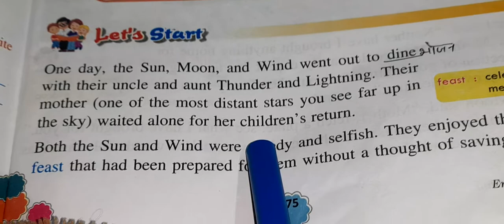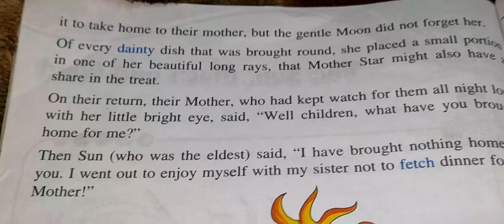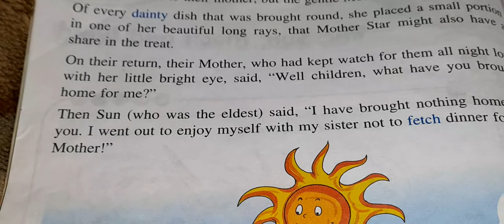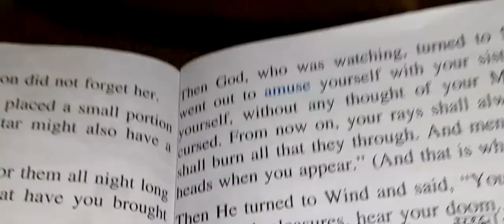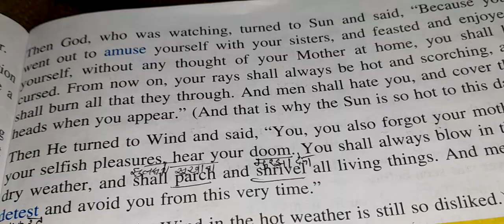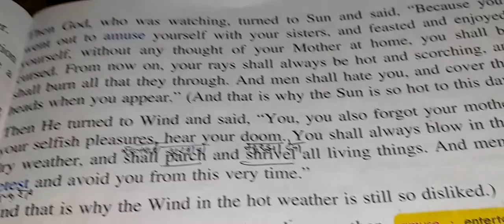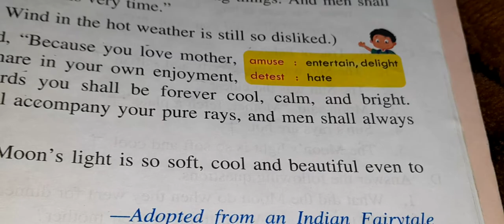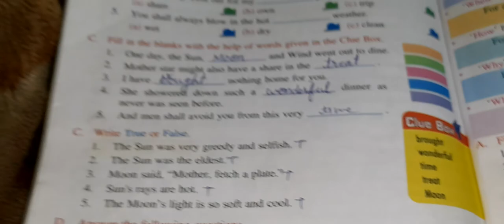class 3 English chapter 14 the sun moon and wind